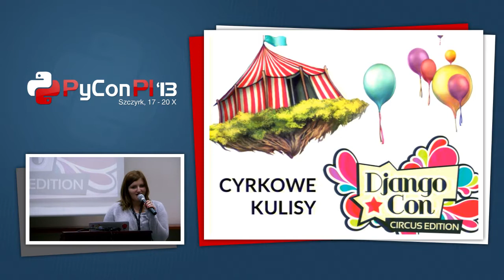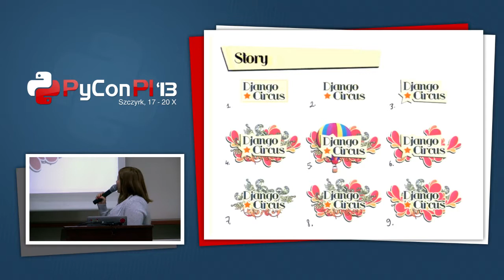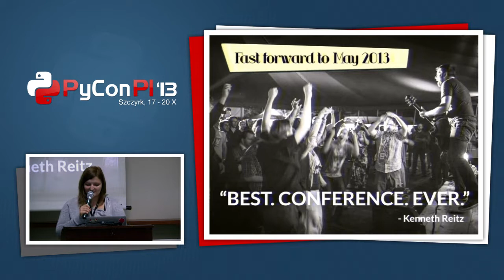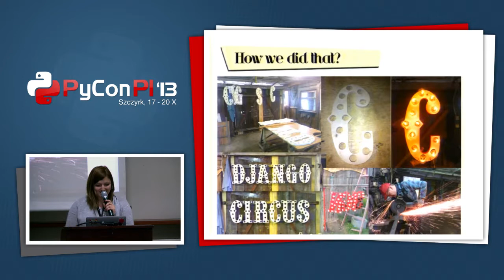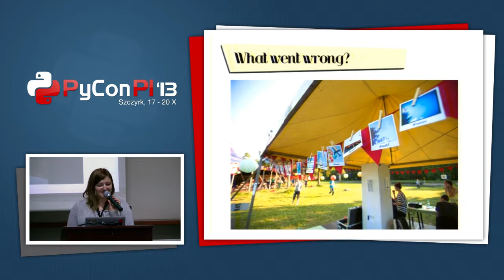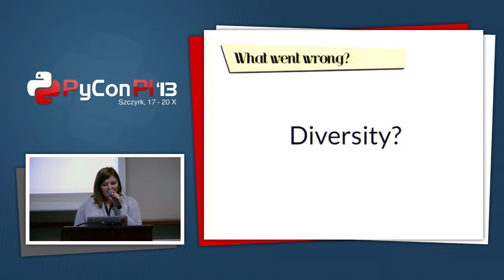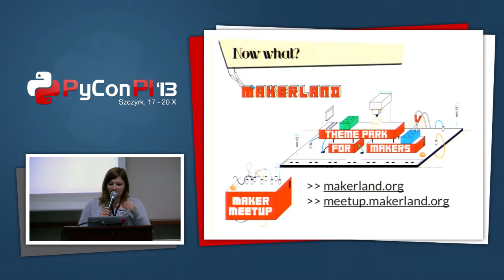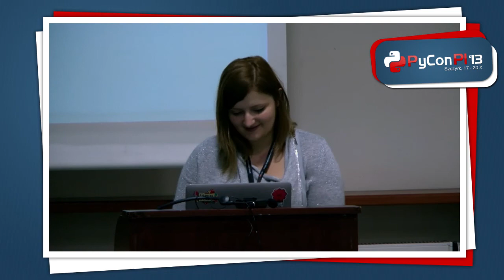PyCon PL 2013 "Cyrkowe kulisy DjangoCon Europe 2013"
Tytuł/Topic: Cyrkowe kulisy DjangoCon Europe 2013
Prelegent/Speaker: Ola Sitarska

W maju 2013 roku, Warszawa stała się centrum europejskiego Pythona, sprowadzając do stolicy Polski blisko 500 Djangowców z całej Europy. DjangoCon Europe 2013 już dawno się skończył, więc czas na małe podsumowanie. Chciałabym pokazać wszystkim jak to wyglądało zza kulis, opowiedzieć kilka ciekawych (może śmiesznych?;) historii, przybliżyć wszystko, czego nauczyliśmy się po drodze i zainspirować do działania na rzecz rozwoju społeczności.